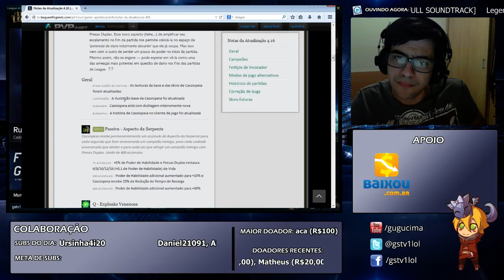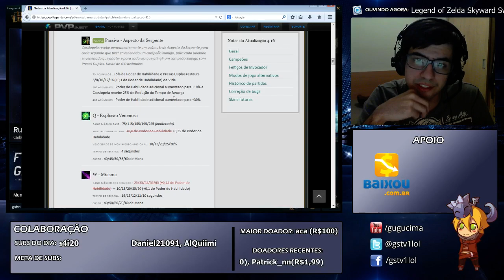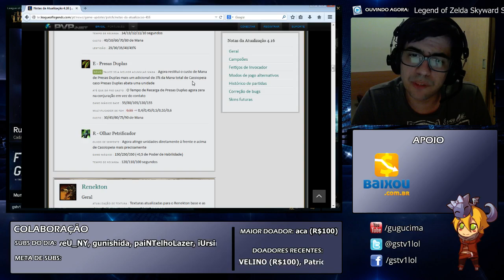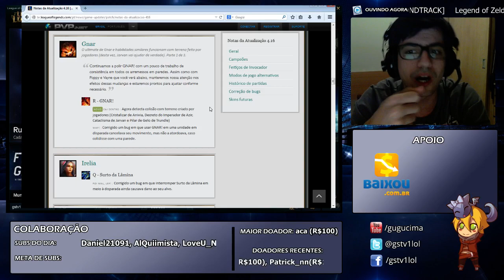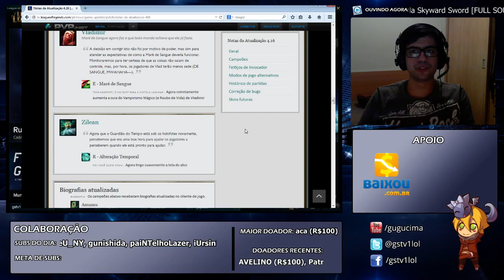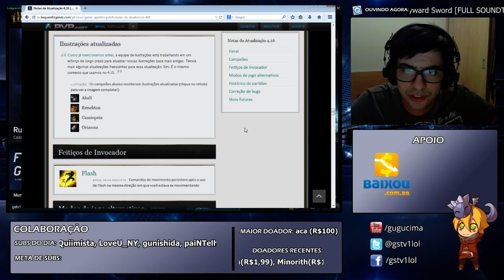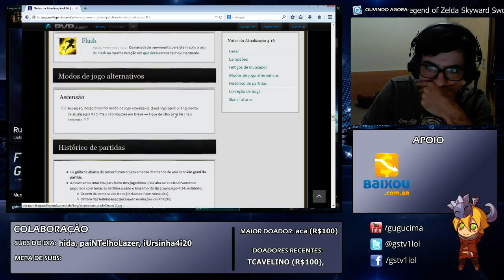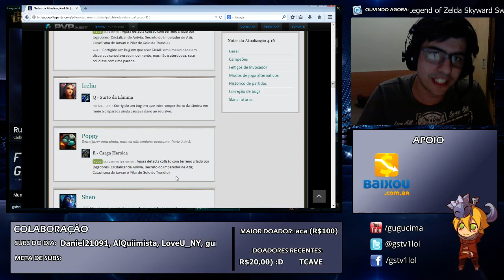Análise do Patch 4.16